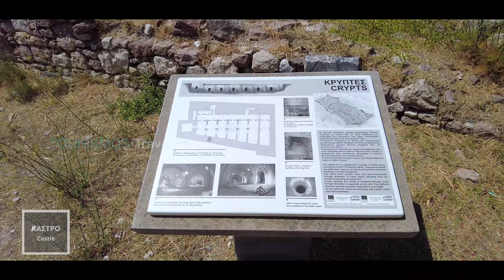Mytilene Lesvos island, Greece | Exotic beaches and top attractions | Travel guide | Summer holidays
In today’s episode we travel to Mytilini, the "Princess of the Aegean, and capital of the island of Lesvos

Contents:
00:01 Introduction
01:11 Saint
01:38
02:34 Statue of Liberty
02:45 Mytilini waterfront
03:31 Ermou Street
04:00 Agios
04:16 Ancient
04:24
05:04
05:10 Theofilos Museum
05:15
05:29 Café
06:28
06:36 Wandering in the City
07:35 Tsamakia beach
07:43 Agiou Raphael Monastery
07:50
08:00

It is the seat of the Municipality of Mytilini and the North Aegean region, an administrative, commercial and spiritual center with a population of 27,545 inhabitants. Together we will discover the most beautiful sights and beaches

Mytilini is a relatively sparsely populated city represented by low, mainly old buildings, among which many preserved neoclassical (mansions) and some Western European architectural buildings, of which I.N. Agios Therapondas, the work of Argyrios Adalis, Renaissance style with its magnificent baroque dome dominating the port of the city, the bell tower of the metropolis which is in the neogothic style, which is also the only one in Greece of this rhythm, the beautiful neo-baroque 4-storey building in Sapphous Square on the waterfront and several mansions throughout the territory of the city, of which those in the Sourada area in the south-eastern part of the city on the way to the airport stand out, which were built by Greeks at the end of the 19th century. and beginning of the 20th century. who lived abroad. And so these buildings carry many Western European architectural elements, such as baroque, neo-gothic, belle-époque, renaissance, neoclassical and many times mixed together they complete a beautiful, strange architectural image for the city but also for the island. A typical architectural masterpiece of the area is the well-known "Mytilene Tower" belle-époque style, which until recently functioned as a luxury guesthouse. There is also a holy temple on the island of Lesvos, which honors Saint Symeon the new stylist of Lesbius. The church is called Agios Simeon Mytilini and is located near the old market. After the Asia Minor Catastrophe, many families of Greek Asia Minor settled in the settlement of Epano Skala. There is also the historical Monument of Mother Asia Minor.

In the 7th century BC Mytilini competed with Mithymna of Lesvos in the north for the leadership of Lesvos, in which the entire eastern aristocracy of the island was concentrated. Mytilene was the birthplace of great personalities such as the poets Sappho and Alcaeus of Mytilene and the mighty Pindar, one of the Seven Sages. The city existed from the end of the 6th century BC. until the middle of the 4th century BC. own coins from electro. Emperor John V Paleologos gave Lesvos as a dowry to the Genoese noble Francesco I Gattiluzio when he married his sister Maria Palaiologina of Lesvos. The Republic of Genoa renovated the "castle of Lesbos" (1373), Lesbos remained in Genoa until the year it was conquered by the Ottoman Sultan Mohammed II the Conqueror (1462). It remained under the rule of the Ottomans until the 20th century, when the First Balkan War broke out (1912) it entered the Kingdom of Greece.

Mytilini is connected by ferry to the nearby islands of Lemnos, Chios, and the ports of Ayvalik and magazines of Dikili in Turkey. The city is connected to the main mainland cities of the country (Piraeus, Athens and Thessaloniki). The ship Aiolos Kenteris (which was named after Kostas Kenteris) connected the city with six-hour routes to Athens and Thessaloniki. The main port that connects the city to mainland Greece is that of Piraeus.

The city produces ouzo. There are over 15 commercial producers on the island.
The city exports sardines which are collected from the bay of Kalloni, olive oil, fattyri, tyry and ξυλεία.

Lesbos, the third largest island of Greece, is an enchanting place that challenges you to it. However, even if someone chooses to stay only in Mytilini, its capital, it is certain that he will leave full of beautiful images, satiated by special tastes and richer in memories. And that's because Mytilini is a lively city, which uniquely combines the crystal sea with the green forests. history, culture and traditions with modern cosmopolitan life. The museums and tours with evening entertainment.